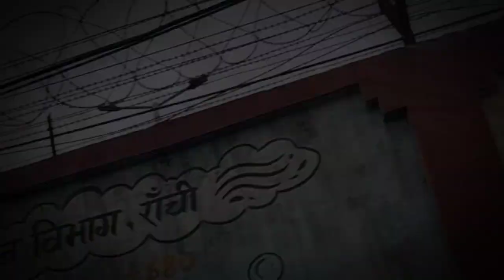डोरंडा फ्लाईओवर || doranda flyover || ranchi flyover || bittu bedia